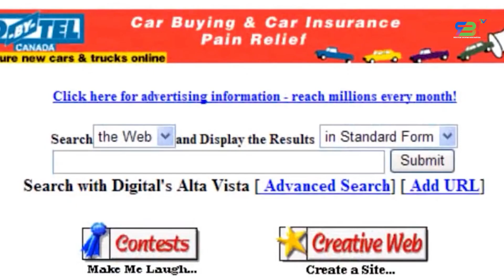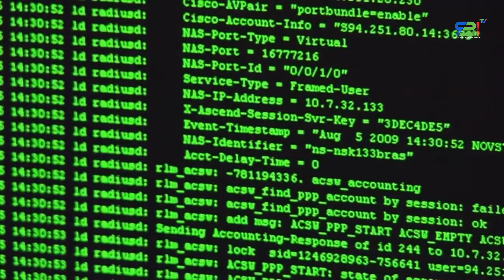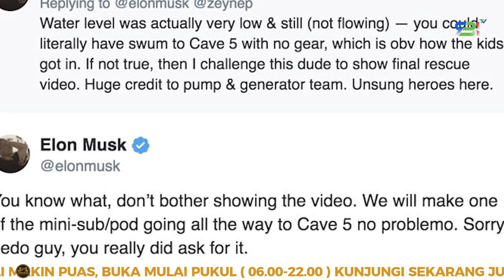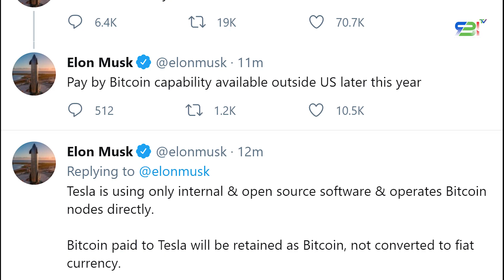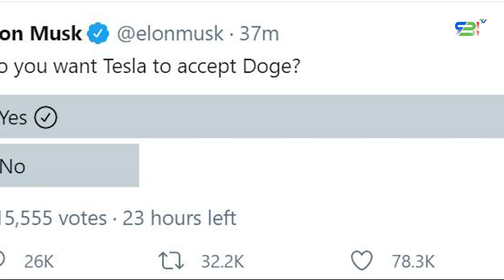Crazy Rich No.1 Dunia, Kisah di Balik Suksesnya Elon Musk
Halo sobat RBI, kalian semua pasti pengen punya uang banyak kan? kali ini RBI membawakan kisah dari seseorang terkaya di dunia loh sobat RBI. Udah penasaran bagaimana caranya menjadi kaya? langsung saja simak videonya sampai selesai yaa...